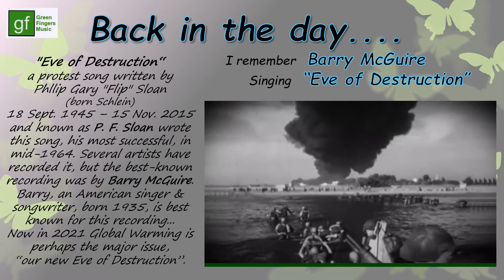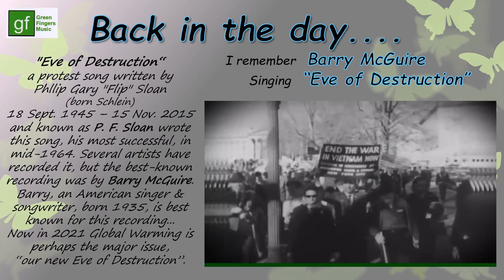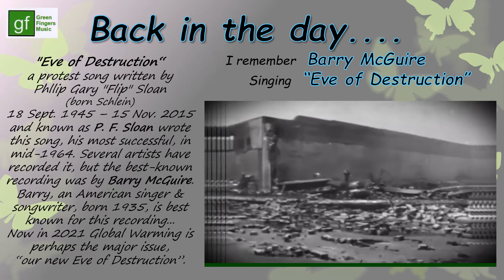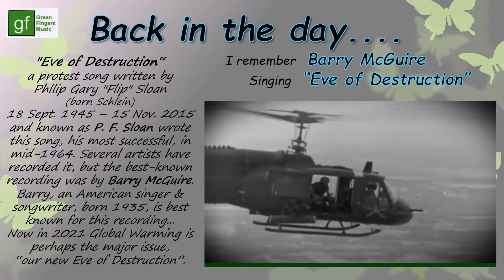"Back in the day" - Barry McGuire - "Eve of Destruction"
"Eve of Destruction“, a protest song written by Phllip Gary "Flip" Sloan (born Schlein) 18 Sept. 1945 – 15 Nov. 2015,  known as P. F. Sloan wrote this song, his most successful, in mid-1964.
Several artists have recorded it, but the best-known recording was this one by Barry McGuire.
Barry, an American singer & songwriter, born 1935, is best known himself for this recording...
Now in 2021 Global Warming is perhaps the major issue,
“our new Eve of Destruction”.